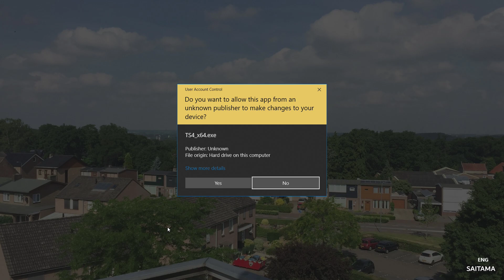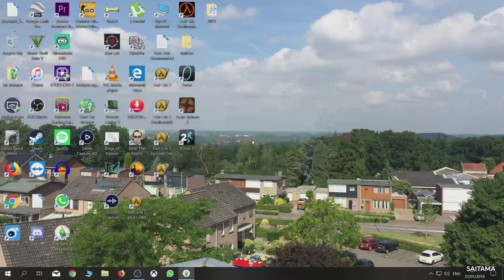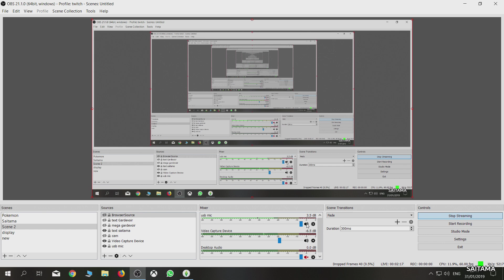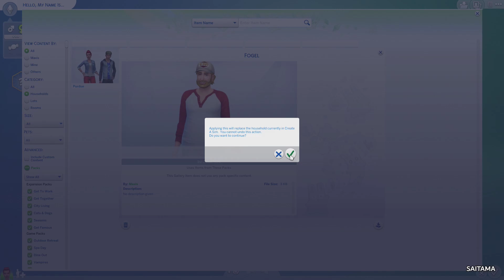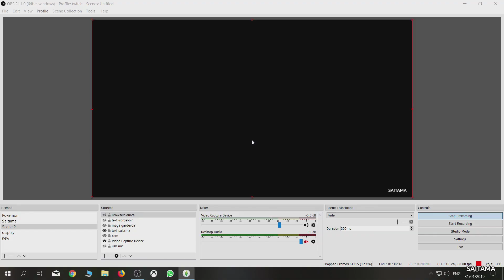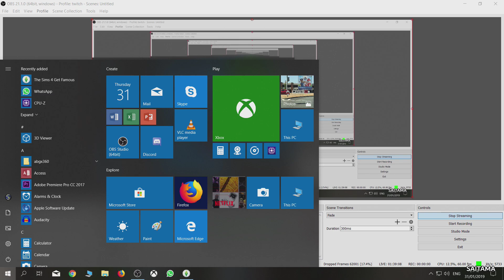Niesje probeert Sims 4